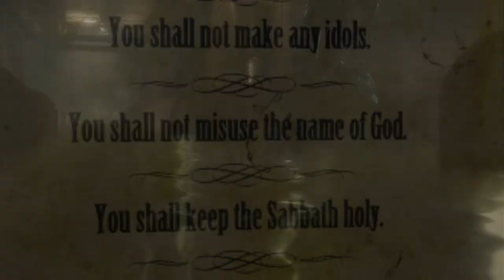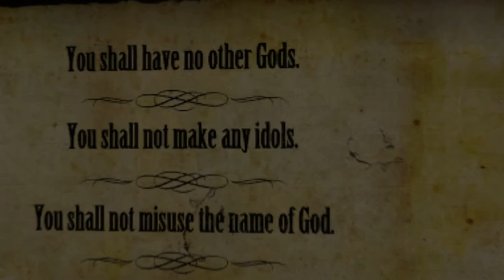Painkiller Hell #6 het station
gaan we onze trien nog halen naar Brussel met zo veel volk komen ze naar onze kunnen we dat aan
zonder gps loop je er heel maal verloren in het station veel klein binnen wegen zijn daar
upload schema  is Di Painkiller Hell & Damnation DO Call of Duty WWII om  ZO Wolfenstein The Old Blood  en elke week 1 keer een live stream de dag daar van word in de video s ge geven .